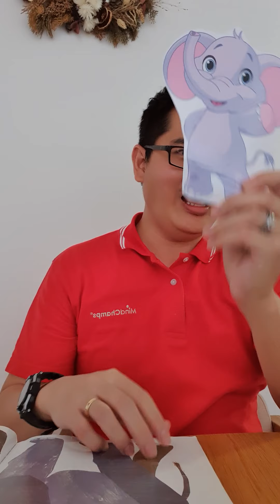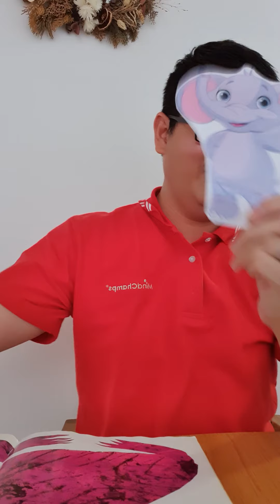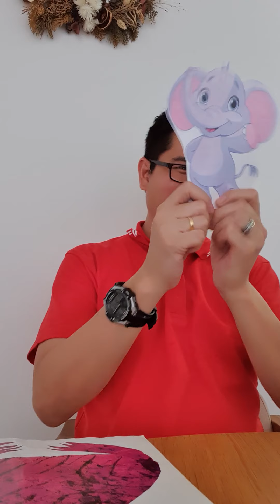Storytelling..Polar Bear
PG Storytelling